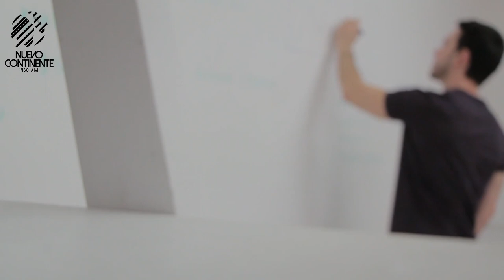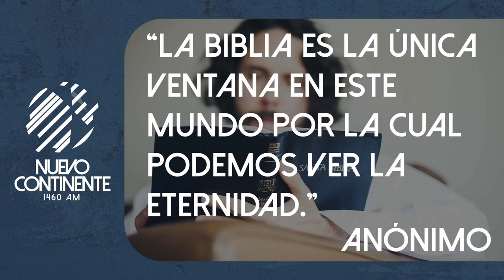La Biblia, Escrita Para Revelar La Verdad - Reflexión | Emisora Nuevo Continente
Reflexión con Delson Morales para este lunes 18 de julio de 2022